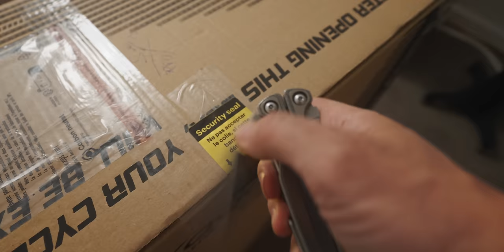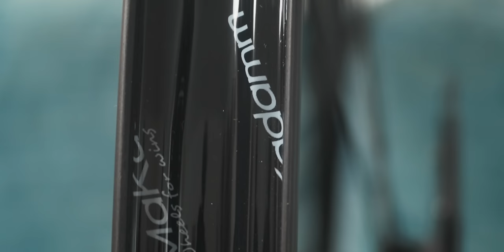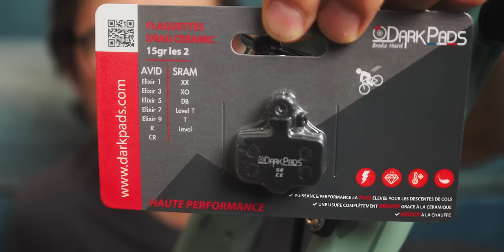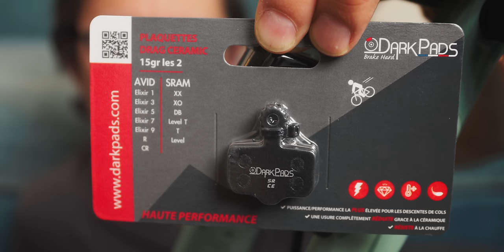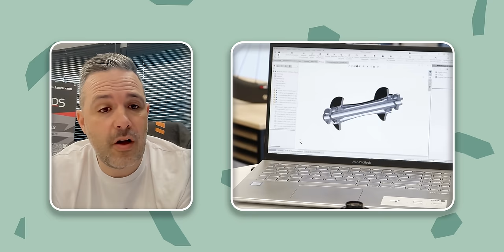GAGNER en PERFORMANCE : Les ROUES MAKADAMM GRAVAX 31 (ft Fabrice Mercadié)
J'ai reçu il y a 2 mois les roues en carbone Gravax 31 de chez Makadamm Wheels que j'ai monté sur mon Canyon Grizl et après les avoir longuement utilisé, je vous donne mon avis dans cette vidéo.
Et en bonus exclusif : Retrouvez mon interview de Fabrice Mercadié, le fondateur de Makadamm Wheels, de DarkPads et de VNoise.

00:00 Introduction
00:44 Générique
00:50 Les Gravax 31
02:39 Montage des roues
05:03 Sur la route
08:35 Présentation de Makadamm
18:31 Carbone ou alu ?
21:43 Resistance
23:25 Hauteur de jante
25:31 Aérodynamisme
29:21 Le poids d'une roue
37:26 Les rayons textiles
42:06 Rayons plats
44:32 Ligatures
46:47 Tubeless
47:46 Hookless ou pas
53:40 Les moyeux
58:09 Le trou ?
01:00:45 Entretien des roues
01:07:27 Le freinage
01:20:54 Conclusion